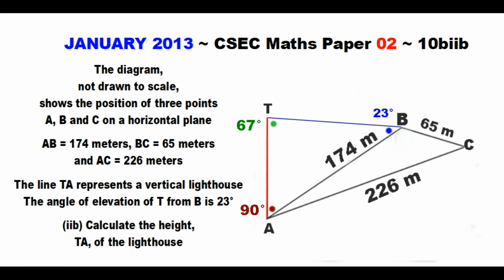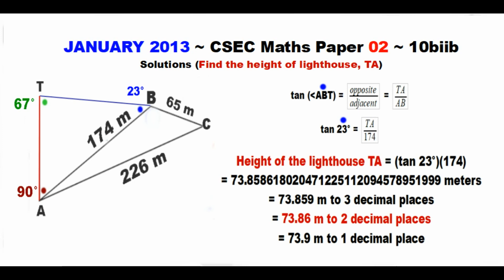Paper2-CSEC-MATHS-199 ~ Height of Lighthouse TA ~ January 2013 Number 10biib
Timestamps:
Question ~ 0:01 ~ January 2013 Paper 2 CSEC Maths Number 10biib
Solution 10biib ~ 0:08 ~ Find length of TA